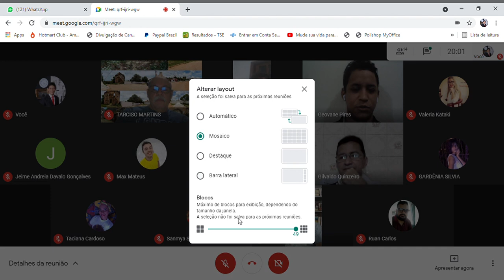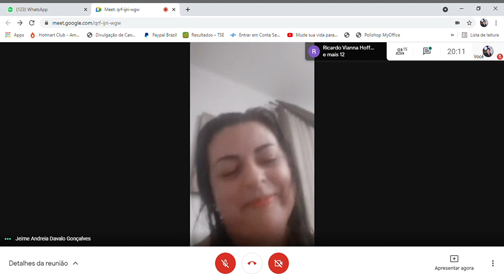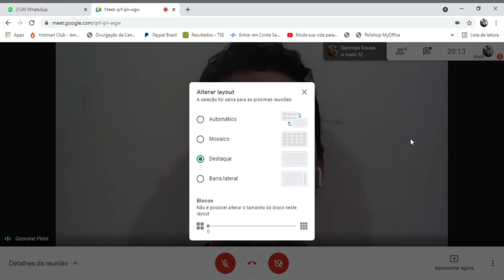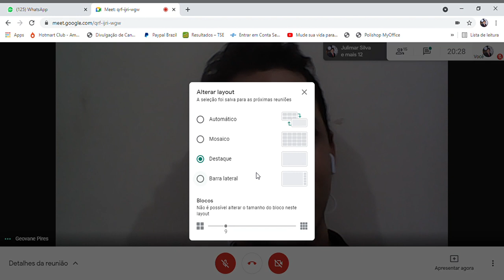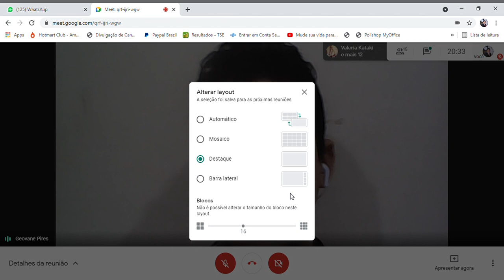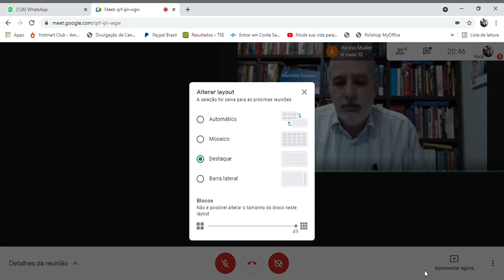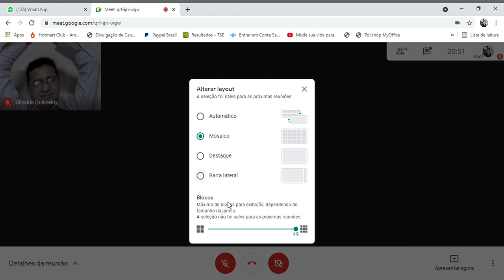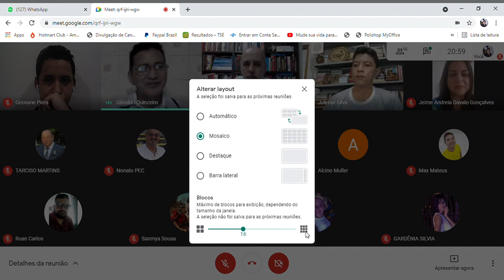SALA DE GESTÃO DE IDEIAS - A ESPIRITUALIDADE INCONSISTENTE E O MERCADO DE DEUS 2